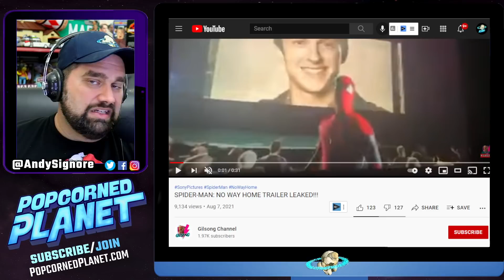WARNING! Spider-Man No Way Home Trailer Leak REAL! Details Revealed! How?!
Spider-Man No Way Home Trailer Leak! Details Revealed!